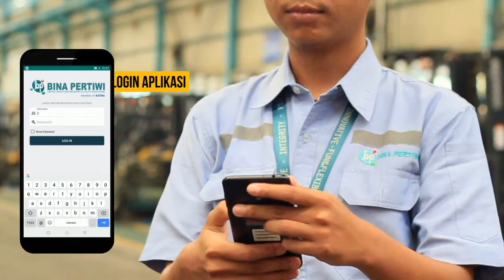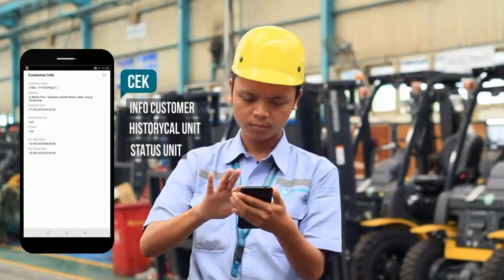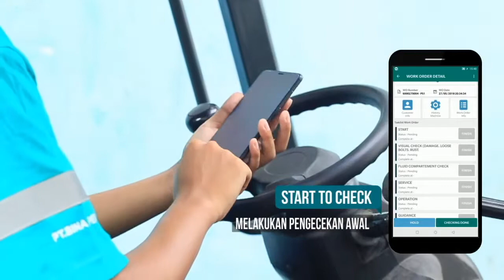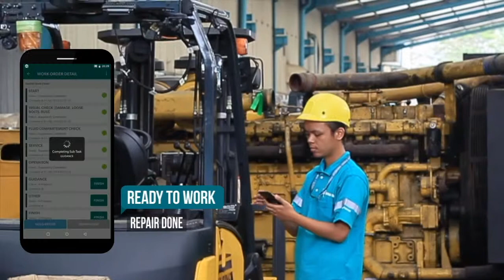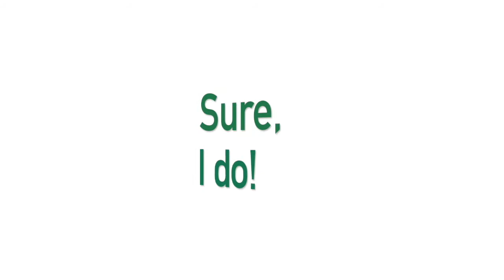Service Field Demo Mobile Apps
Service Field adalah aplikasi berbasis android yang terintegrasi dengan system SAP yang sudah diterapkan dalam proses bisnis PT Bina PertiwL Service Field berfungsi sebagai alat monitoring, controlling, measuring, dan reporting atas semua pekerjaan mekanik melalui online Working Order (WO) yang terkirim otomatis ke setiap smartphone mekanik. Service Field menggantikan proses administrasi sebelum, saat, dan sesudah mekanik melakukan pekerjaan.